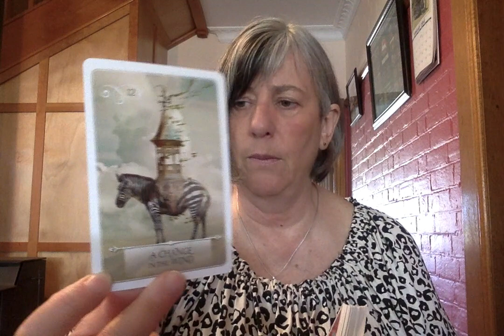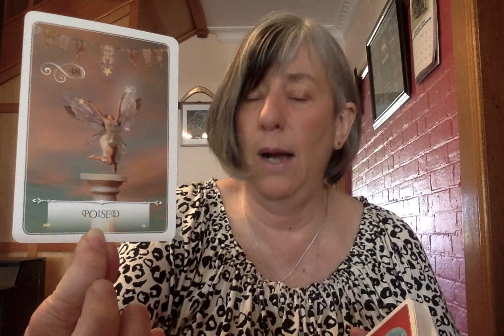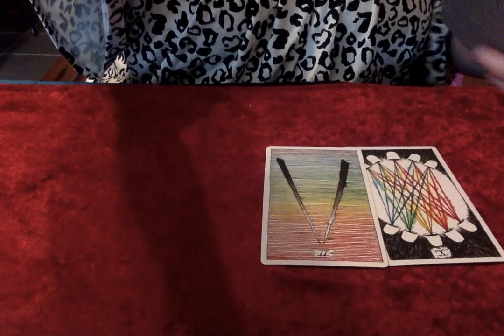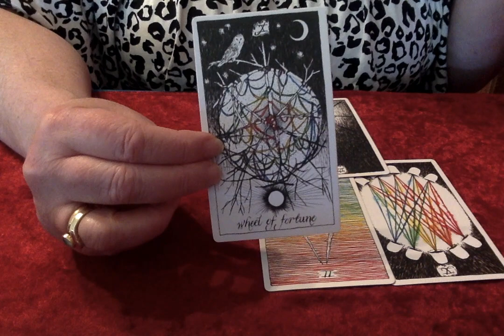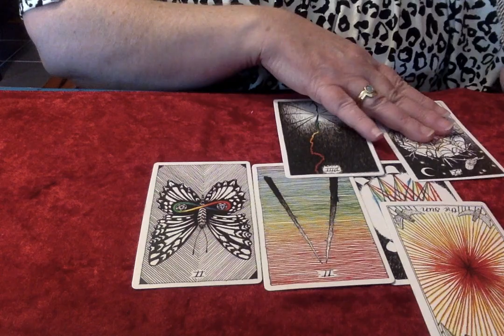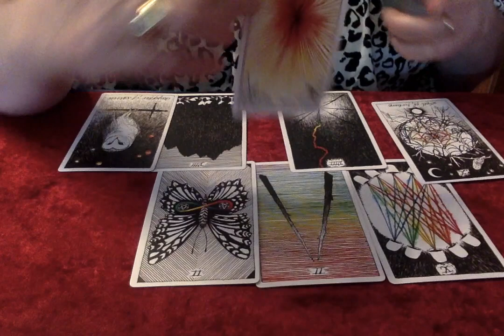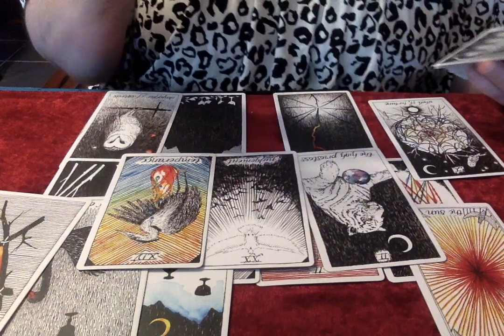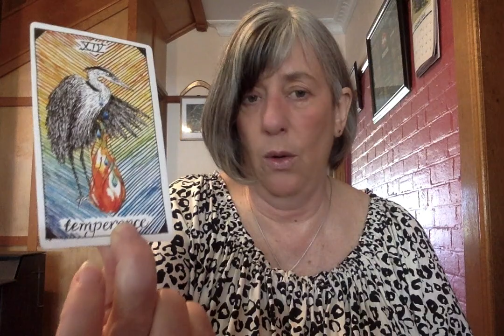LEO November: Seeing the big picture